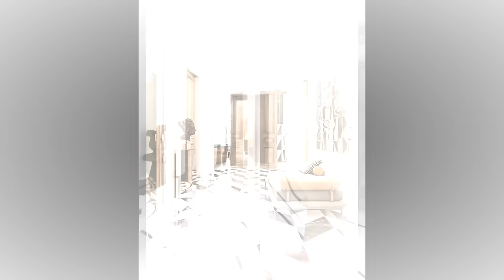100 Modern Living Room Floor Tiles Design Ideas 2024 Ceramic Floor Tiles Colors Home Interior Design